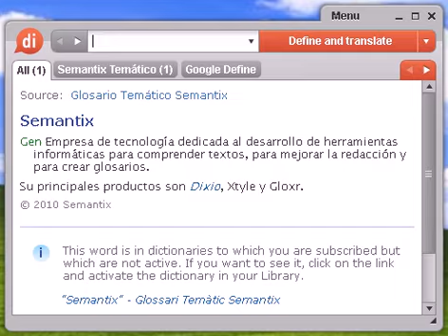Definición de bulimia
Source:  Glosario Temático Semantix bulimia Nutri Alteración de la conducta alimentaria que provoca un apetito excesivo e ingestión compulsiva de mucha comida.

bulimia, diccionario, definición, significado, español, castellano, dixio, bulimias